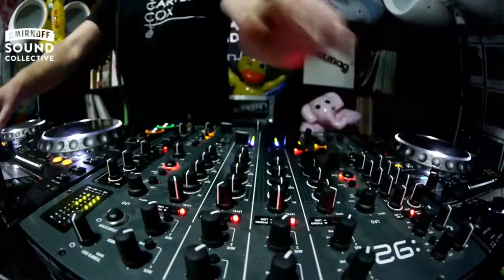Eats Everything - Live @ Mixmag DJ Lab, Elrow Tareover 2015 Playing Bob Sinclar's Save Our Soul